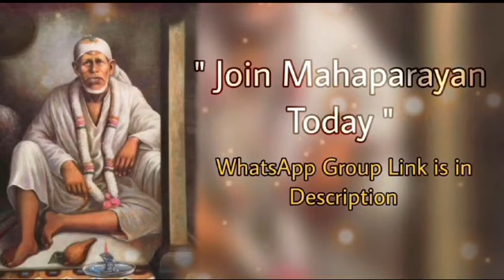Sai Bolte hain~12/02/24 |Sai Baba daily Message|guidance in english